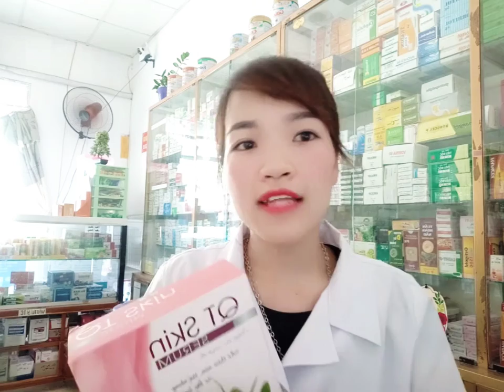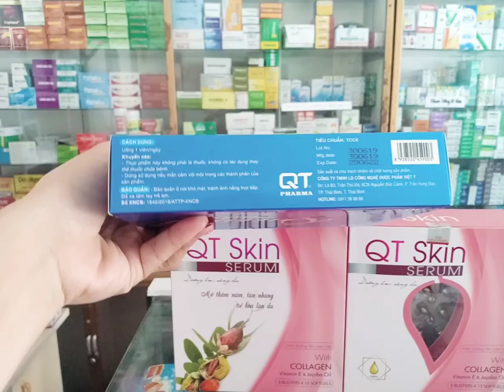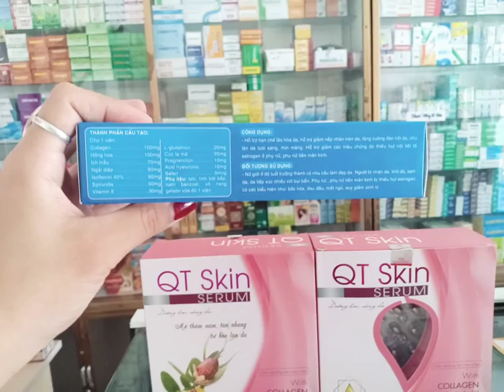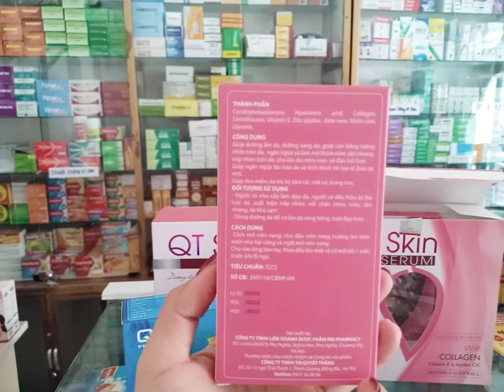VIÊN NỘI TIẾT TỐ QUEEN STAR, SERUM QTSKIN DƯỠNG DA,CÁCH SỬ DỤNG NHƯ NÀO,MUA Ở ĐÂU,Ds Hiền 0963317552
Ngày của các Sản Phẩm làm đẹp, và viên uống Nội Tiết Tố nhà em lên Ngôi,
Chất lượng tạo lên thương hiệu 😊😊
- Bộ đôi đẹp từ trong ra ngoài
“Nhiệm vụ của lá là phải xanh, của mây trời là trôi lãng đãng, của phụ nữ là phải đẹp, không vì để "lòe" thiên hạ, để quyến rũ đàn ông mà là để yêu quý chính mình”
Muốn đẹp phụ nữ hãy đầu tư chút thời gian, chút kinh tế và thêm chút KIÊN TRÌ thì mới đẹp được, lúc đó không còn lo lắng về bản thân mà thay vào đó là đẹp lên từng ngày.
Vậy sao ta không thử một lần dùng bộ đôi làm đẹp từ trong ra ngoài nhà QT Pharma?
➡ Hỗ trợ giảm các triệu chứng do thiếu hụt nội tiết tố estrogen ở phụ nữ, phụ nữ tiền mãn kinh, khô hạn âm đạo , giảm ham muốn, nóng trong người bốc hoả, điều hoà kinh nguyệt.
➡ Hỗ trợ hạn chế lão hóa da, hỗ trợ giảm nếp nhăn trên da, tăng cường đàn hồi cho da, cho làn da tươi sáng mịn màng, giảm nám tàn nhang...
☑️ Dưỡng ẩm sáng da
☑️ Mờ thâm nám, tàn nhang
☑️ Lưu mãi nét thanh xuân
Sẵn tại Quầy Thuốc Hiền Cường
DS Hiền : 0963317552 ( Zalo, Fb)